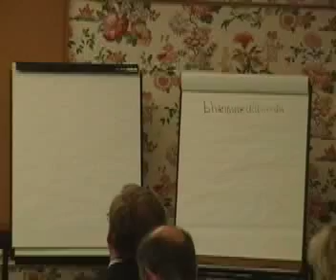Bruce Hannon - "A sense of place, and what..." - Part 1/4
Full title of talk: "A sense of place, and what my sense of place means to me".

Bruce Hannon is Jubliee Professor of Liberal Arts and Sciences and Professor of Geography at the University of Illinois at Urbana-Champaign.

This talk was given as part of the STEWARDship Workshop held from June 3-5, 2008, in Urbana, Illinois.

This workshop on Christianity and stewardship of the earth provided training and resources to church leaders in order to foster a sense of environmental responsibility, and to inspire action from the Christian community.